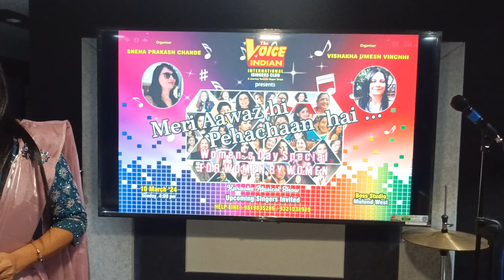Dil Hai K Manta Nahi By Purnima Chitragar | Women's Day 10/03/24 | Boss Studio | The Voice Of Indian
Dil Hai K Manta Nahi By Purnima Chitragar |  Women’s Day By The Voice Of Indian on 10/03/2024 at Boss Studio at Mulund West | Anchor Jayshree Thakkar | Sneha Chande | Vishakha Vinchhi | Organize By The Voice Of Indian International Singers Club | Organizer Sneha Chande & Vishakha Vinchhi

Great Performance by the whole Team of THE VOICE OF INDIAN To watch All super performances👇 SUBSCRIBE now to THE VOICE OF INDIAN / @thevoiceofindian... TO see all the latest music playlists that we've created just for you, tap here / @thevoiceofindian... Facebook Contact us on: Prakash Chande: 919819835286 Umesh Vinchhi: 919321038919 No copyright infringement Intended All rights belongs to the Rightfull Owner